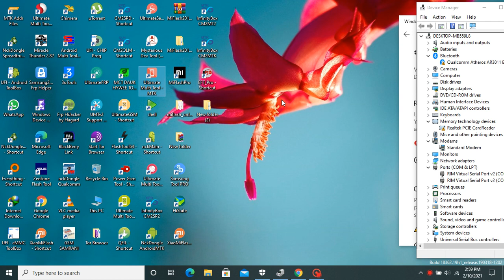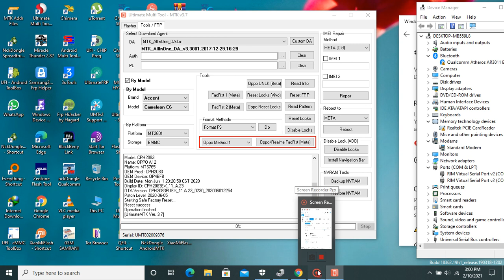Oppo A12 CPH 2083 Pin+Frp Unlock Done 2021 By Fixed Phones